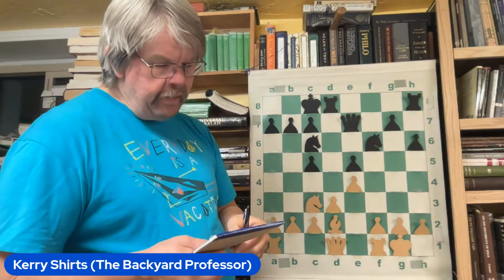Ep 50 The Ups & Downs of the Chess Journey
I did not have a good week in chess. I share a game and explain why. But this is a part of our journey to mastery, so we all get to slog through it. If you can't take it, go play another game like Checkers or Monopoly or Go. But we all can take it, so we continue onward and upward with chess, even if sometimes with gritted teeth and tears in our eyes.